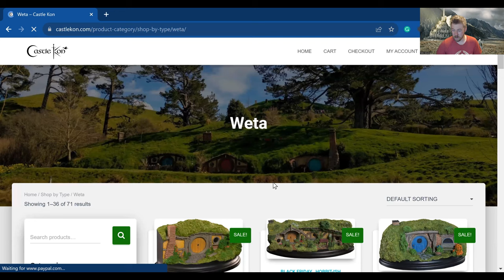Lord of the Rings Feature Extra! Interview with Andy Gunn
Join us as we sit down with Lord of the Rings feature extra Andy Gunn as he shares his experience of being a extra in the Lord of the Rings with us.